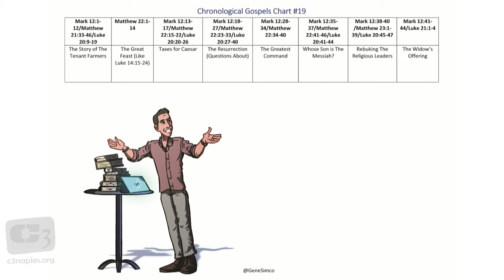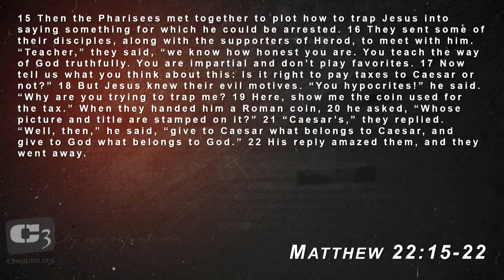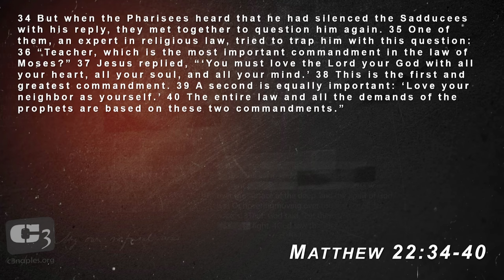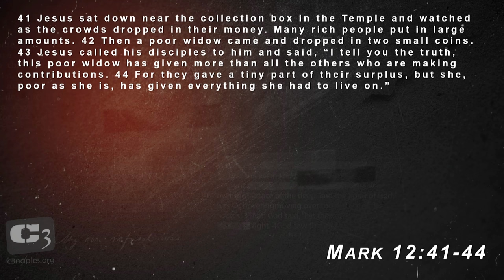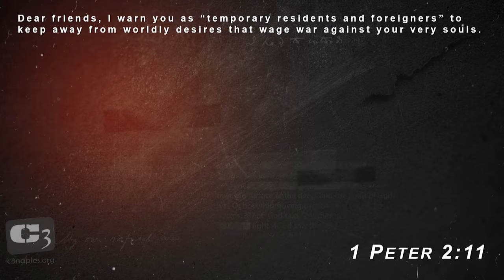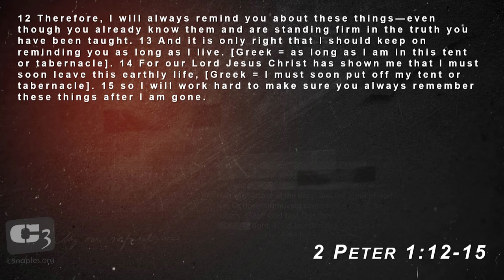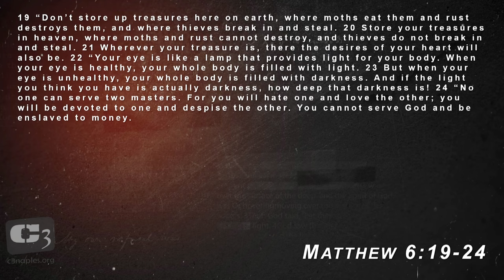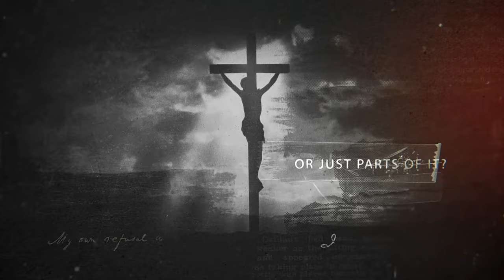You Can't Take It With You - Lessons From The Tenant Farmers to The Widow with Two Coins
In this section of Scripture, Jesus continues teaching in parables with the overlying theme of trying to take ownership of things that don’t belong to us contrasted by an example of someone who knows how to let things go. In the past few weeks, we’ve discussed the topics of money and marriage - this week, we’ll look at the sobering reality that you can’t take any of it with you.

1048 Castello Dr.